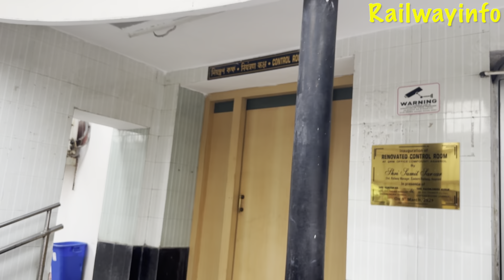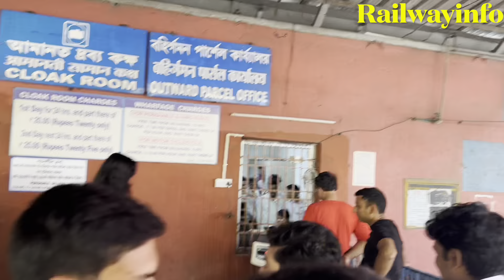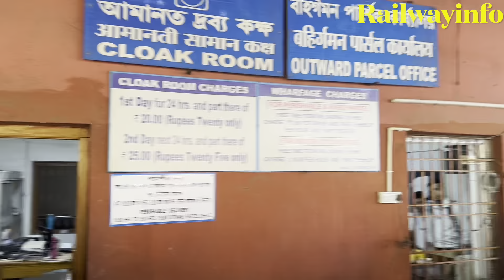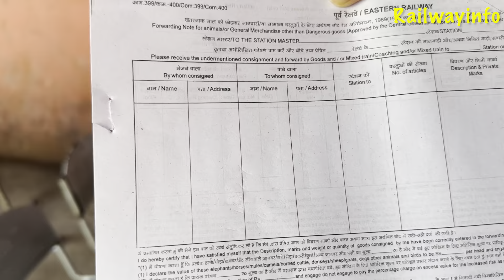3rd Study Tour at Asansol Part 2 ZRTI Bhuli#अध्ययन के दौरेlearning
3rd Study Tour at Asansol Part 1 ZRTI Bhuli#अध्ययन के दौरेlearning
This is the 3rd study previous study tour links mention below

2nd Study Tour at Matari Station Part 2#zrti_bhuli मतारी स्टेशन पर अध्ययन यात्राrailwayinfo